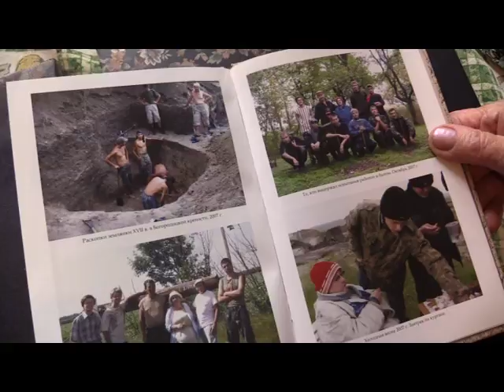Современные историки добавили Днепру возраста: сколько же лет городу?